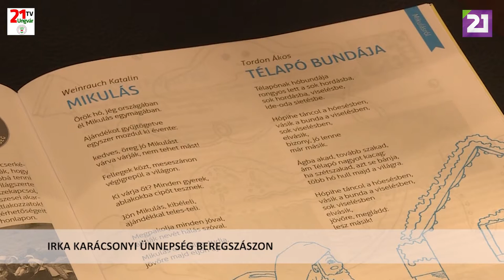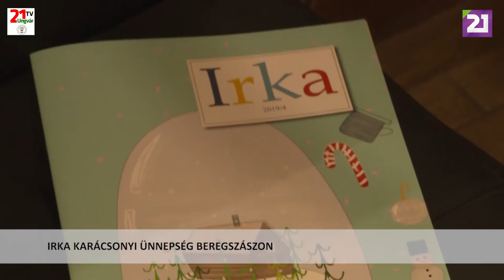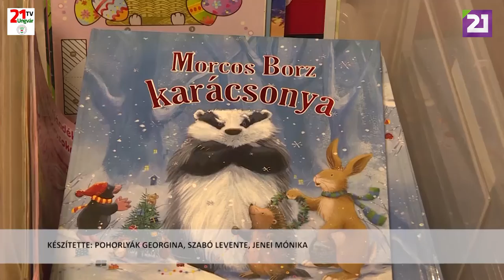TV21 UNGVÁR - IRKA KARÁCSONYI ÜNNEPSÉG BEREGSZÁSZON